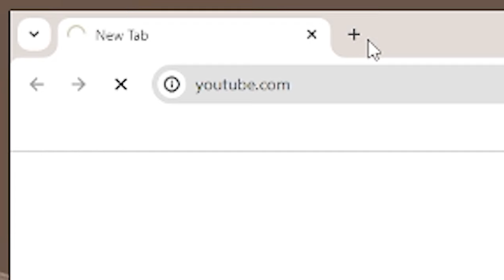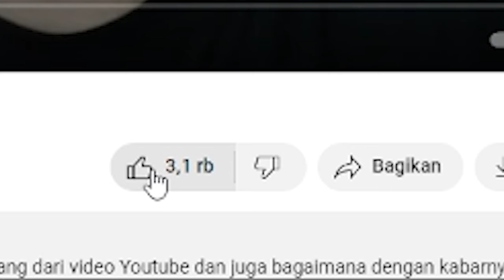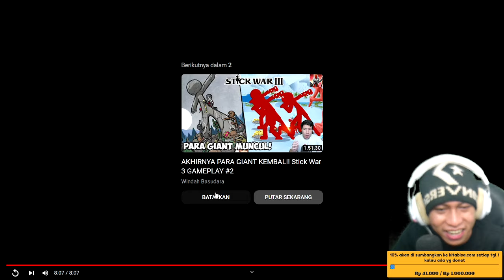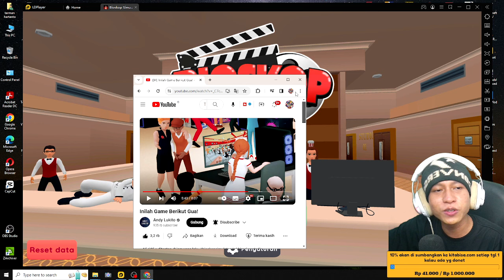Bocoran Warnet life 2 sudah keluar di game bioskop simulator.? - new update game bioskop simulator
Bocoran tanggal tentang warnet life2 di game bioskop simulator.? - new update game bioskop simulator

10% akan saya sumbangkan di kitabisa. Com, setiap tanggal 1 jika ada yg donet,jika tidak ada akan tetap berlanjut hingga suatu saat ada,dana yg terkumpul bisa cek di vidio live terbaru.

                       Cara menjadi
-like = mendukung 👍
-coment(positif) = support 😉

1 like dari kalian membuat ku bahagia 😉

🔴Kinemaster
📱Assus zenfone m1
📲 Vivo ***
🎮bioskop simulator